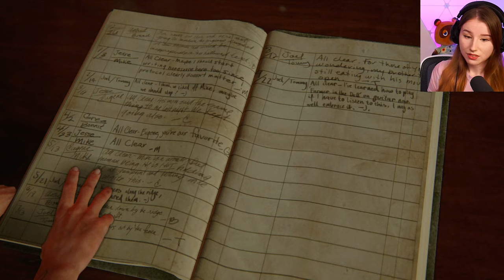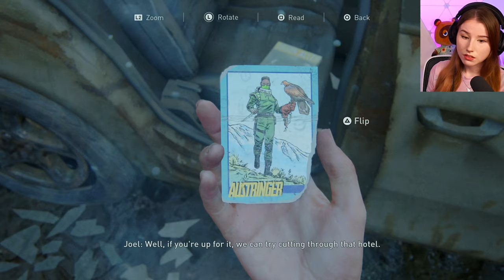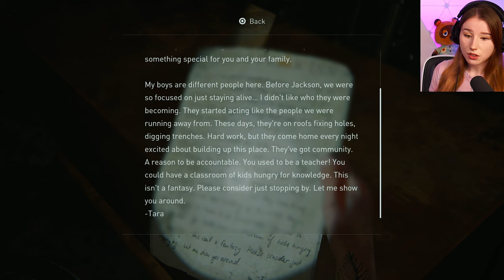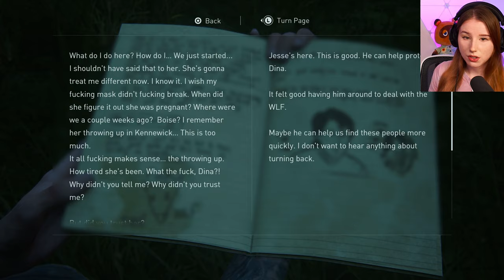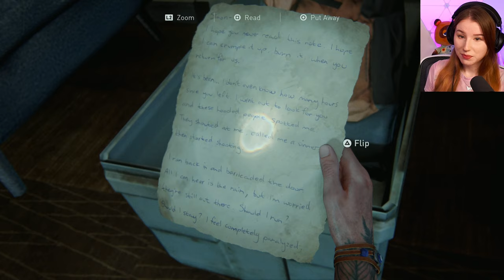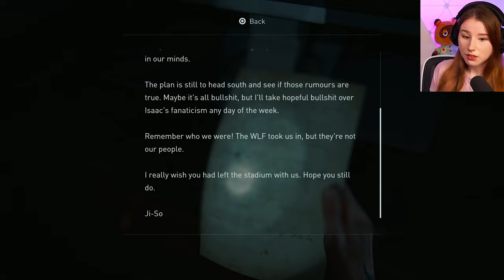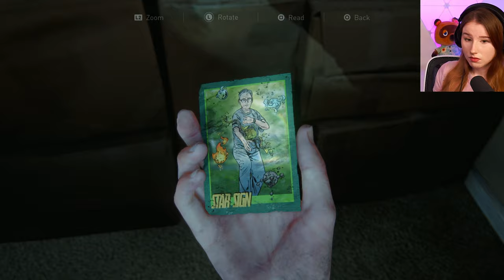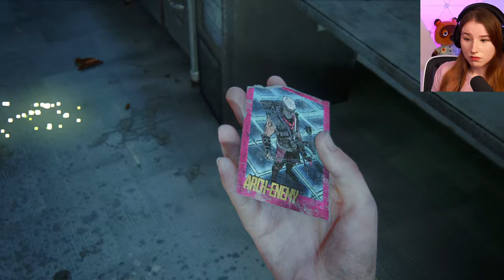Joel, Hard Mode & Seattle - First Time Playing The Last Of Us Part 2 | PART 5 | 4K60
ABOUT THE GAME:
Five years after their dangerous journey, Ellie and Joel have settled down in Jackson, Wyoming. Living amongst a thriving community of survivors has allowed them peace and stability. When a violent event disrupts that peace, Ellie embarks on a relentless journey to carry out justice and find closure.